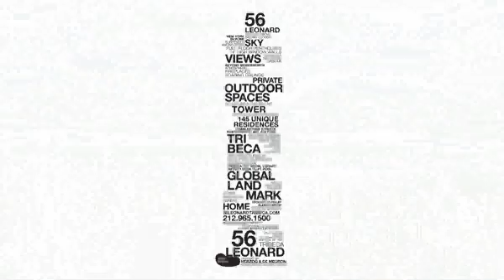56 Leonard Street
Promotional video of 56 Leonard Street project by Herzog & de Meuron.
animation by Tronic Studio.